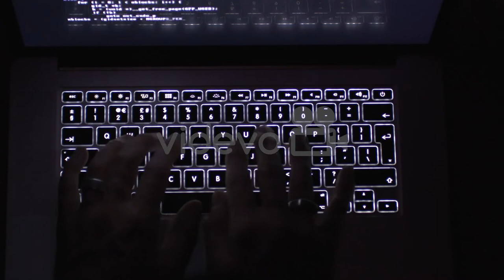Free Stock Video - Typing in the Dark - Free Download at Videvo.net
Close up top-view of a man typing on a laptop in a dark room.